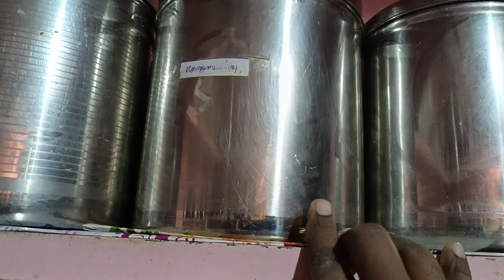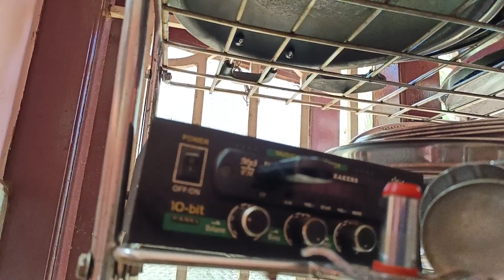சின்ன கிட்சனை எப்படி Organazition பண்ணலாம்/Kitchen tour/Kitchen Organazition /Non modularKitchen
kitchen tour/Kitchen Organazition /Kitchen rack Organazition #8×8kitchendesign/nonmodular kitchen